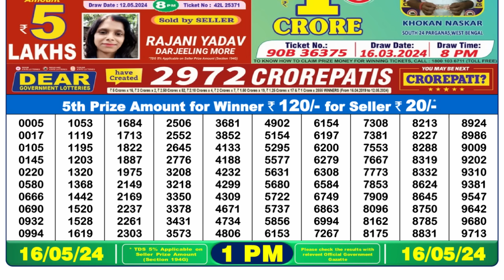🔴 Lottery Sambad Live 01:00pm 16/05/24 Morning Nagaland State Dear Lottery Result Pdf Download